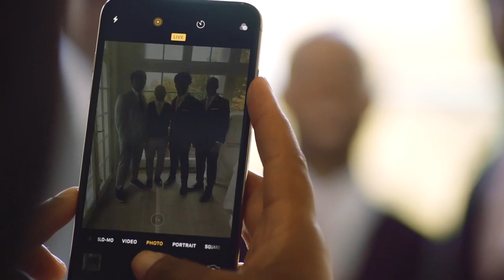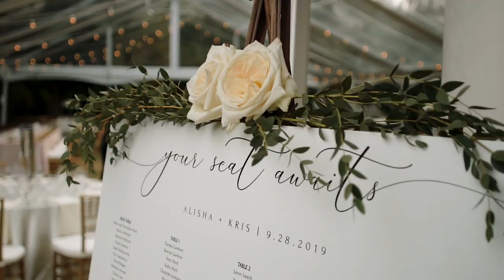Alisha + Kris Wedding Teaser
Congratulation Alisha + Kris!!!

We were honored to capture photo + video for you guys! It was a beautiful day and a beautiful wedding at Boxwood Estates in Mocksville, NC.